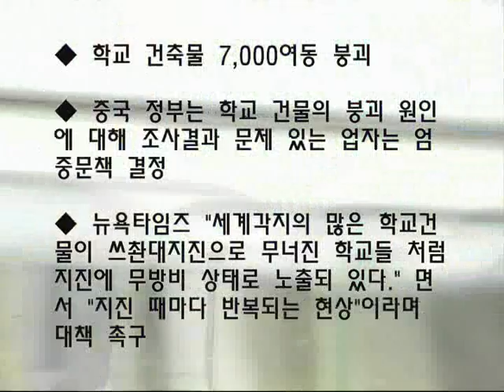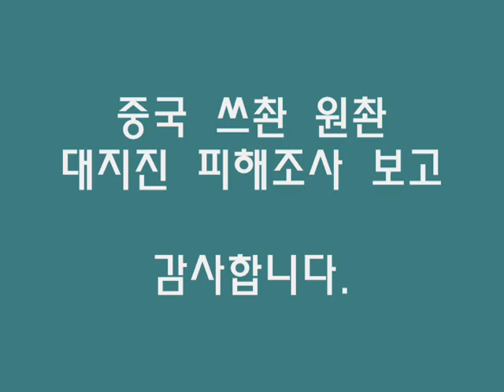2008년 5월 12일중국 쓰촨성 지진 피해